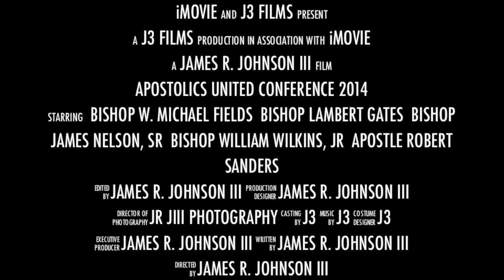Apostolics United Conference 2014 trailer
Please make plans to attend the Apostolics' United Conference 2014

Greater Refuge Temple, Washington, DC
420 -56th Street, NE
WDC 20019

Senior Pastor: Bishop W. Michael Fields

Guest Speakers:
•Thurs., 9/25 @ 7:30 pm - Bishop Lambert Gates, Assistant Presiding Bishop of the Pentecostal Churches of the Apostolic Faith (Indianapolis, IN)

•Fri., 9/26 @ 7:30 pm - Bishop James Nelson, Sr., Presiding Bishop of the World Assemblies of Restoration (Baltimore, MD)

•Sat., 9/27 @ 6:00 pm - Bishop William Wilkins, Jr., Assistant Pastor of the Greater Refuge Temple Church of Our Lord Jesus Christ of the Apostolic Faith, Inc. (New York, NY)

•Sun., 9/28 @ 11:00 am - Apostle Robert Sanders, Presiding Apostle of the Churches of Our Lord Jesus Christ of the Apostolic Faith, Inc. (Buffalo, NY)

For hotel accommodations, please click on the link below to reserve your room(s). There is a special rate of $99 plus tax /per night but you must act now because that $99 + tax price is good now through 9/11/2014

Residence Inn Marriott
Alexandria Old Towne South at Carlyle
2345 Mill Road
Alexandria, VA22314